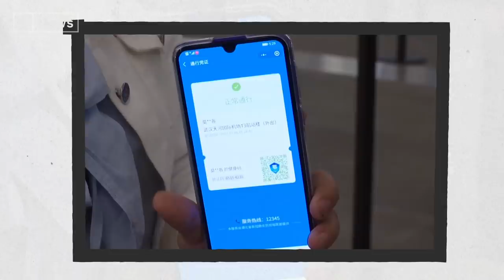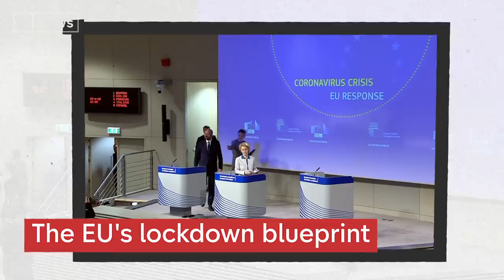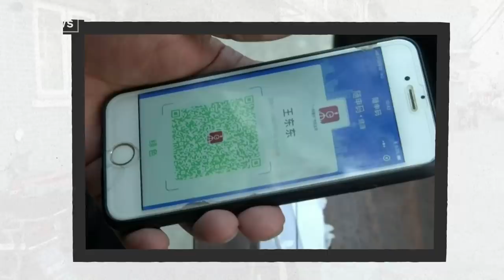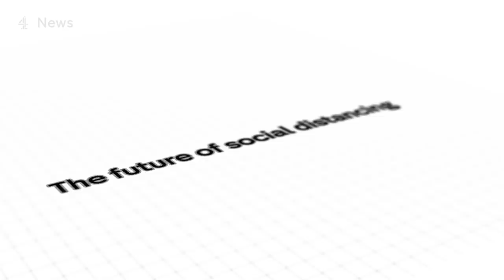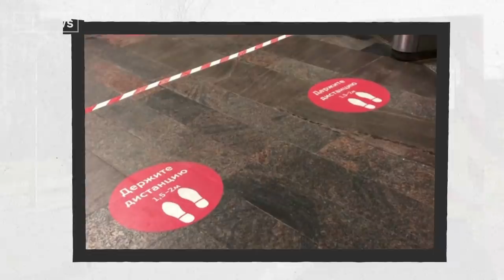Coronavirus explained: How and when to end a lockdown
France, Italy, India, the UK, Germany - they’ve all extended their lockdowns to tackle the coronavirus.

Yet some of those countries - and others - are beginning to ease restrictions: schools are open again in Denmark, Germany will soon do the same.

This is all uncharted territory: how and when do you begin to stop a lockdown?

In this video, we speak to a range of experts to discuss what the best forward forward is for a range of countries.